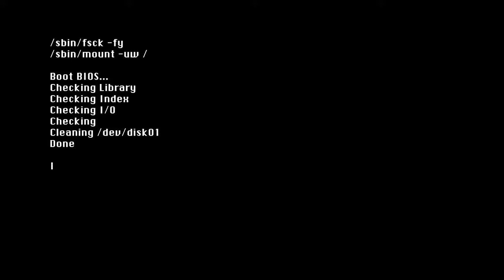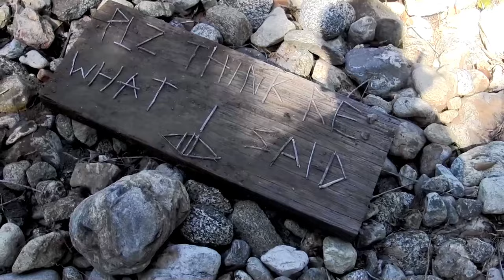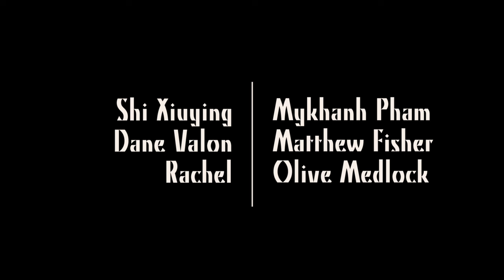Post-Apocalyptic Web Series: END TIMES | Ep. 3.12 | "Origin Story"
The Archivist's plans are upended; the survivors take Kimber's body back to Greenden.

EPISODE 3.2:
EPISODE 3.3:
EPISODE 3.4:
EPISODE 3.5:
EPISODE 3.6:
EPISODE 3.7:
EPISODE 3.8:
EPISODE 3.9:
EPISODE 3.10:
EPISODE 3.11:
EPISODE 3.12:
EPISODE 3.13:

Starring:

Kim Miner
Abby Burlingame
Cameron Riggins
Kevin Wyatt-Stone
Katrina Santos
Ryan Kearns